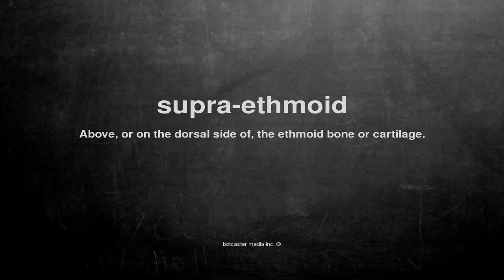What does supra-ethmoid mean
What does supra-ethmoid mean in English?